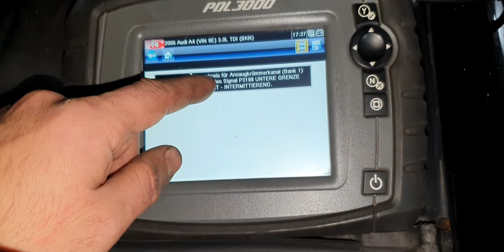Audi A4 A6 A8 Saugrohrklappe Luftstromsteuerung Steuerung Defekt P12697 P12696